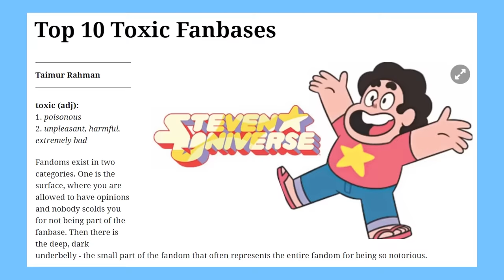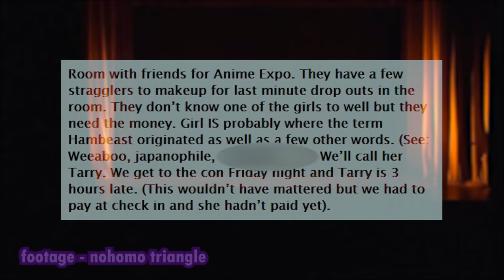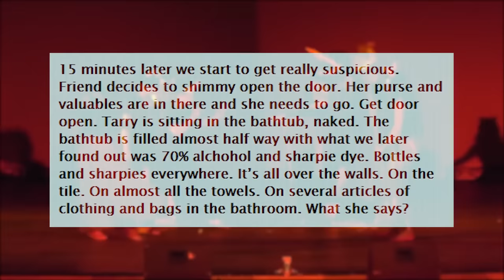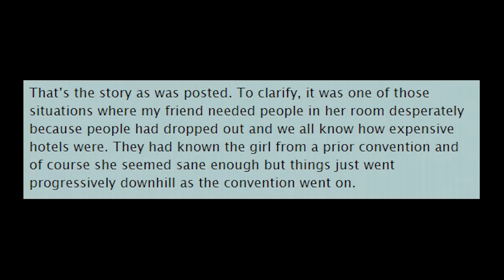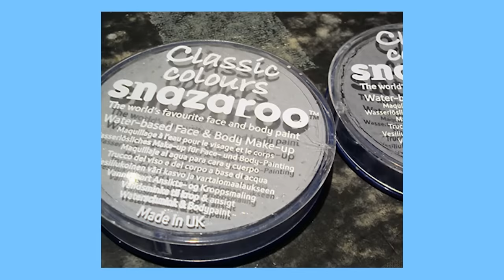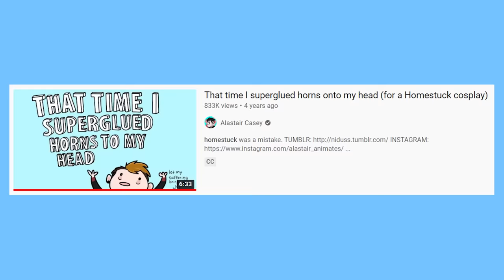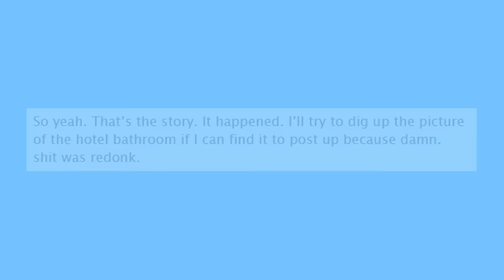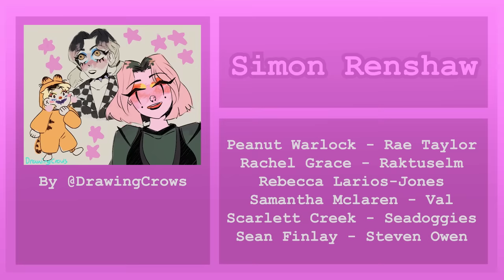The Homestuck Cosplayer Who Dyed Her Skin With Sharpies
Today we dive into the drama of the Homestuck cosplayer who dyed her skin grey in a bath full of sharpie ink and alcohol. What happened to her? Why did she do this? And will the Homestuck fandom ever be stopped?!? Let's find out!

❤︎❤︎ SOCIAL MEDIA ❤︎❤︎